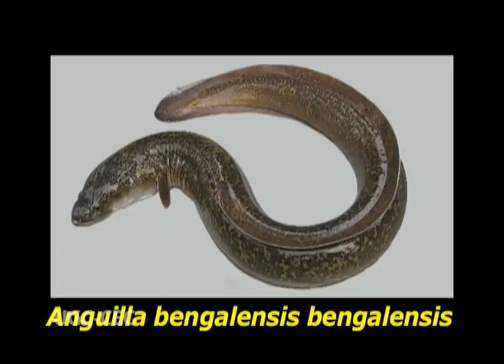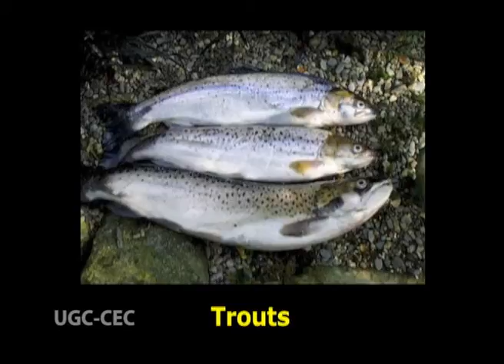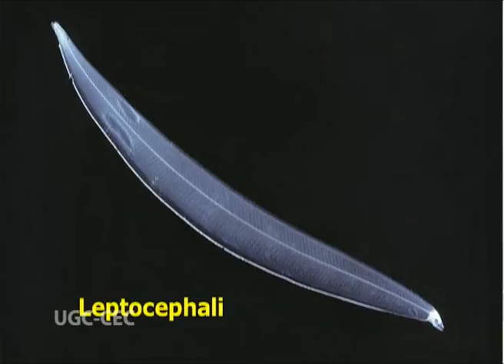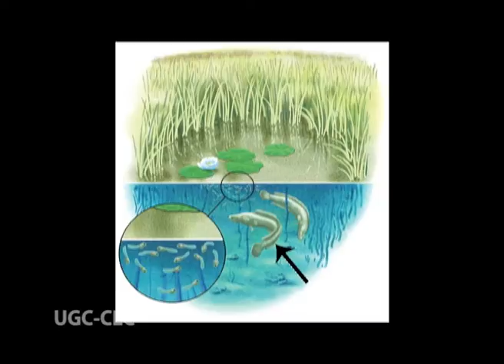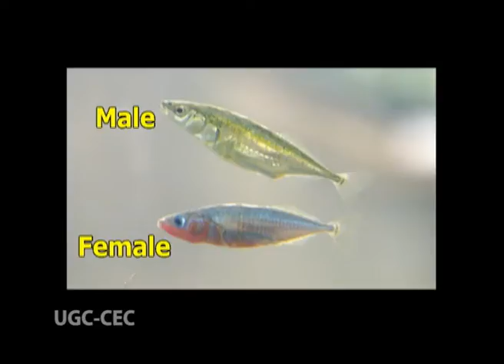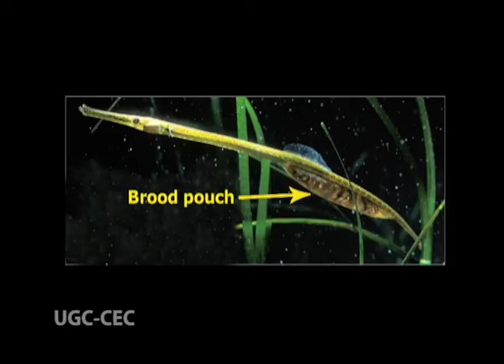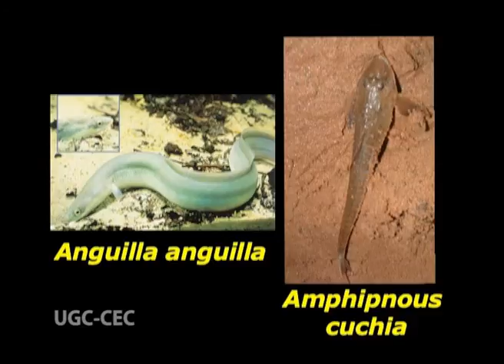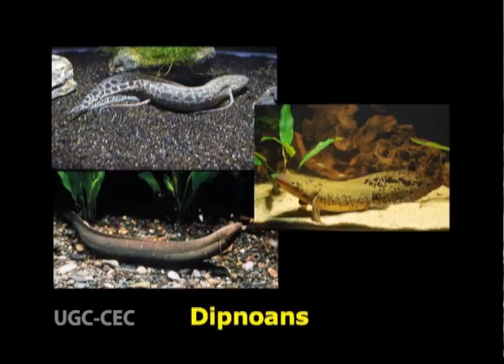Migration, Parental Care, Respiration of Fishes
Subject :Zoology
Course  :Ist Year Paper 3